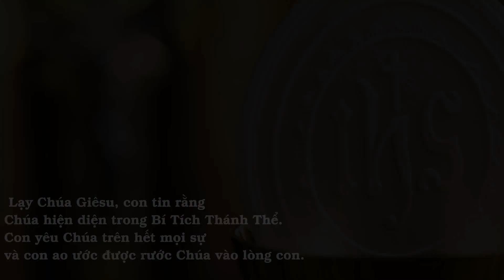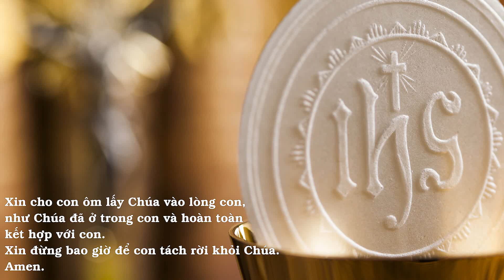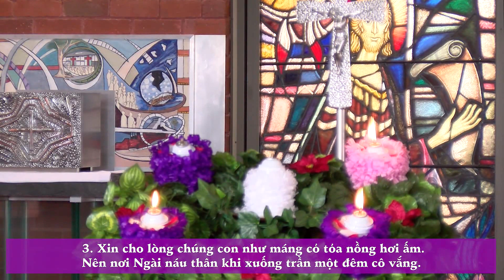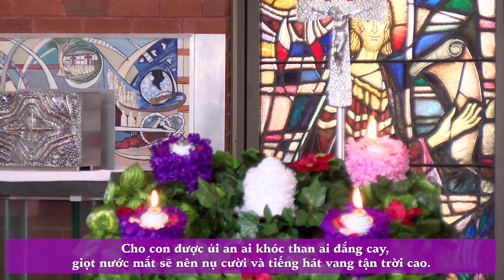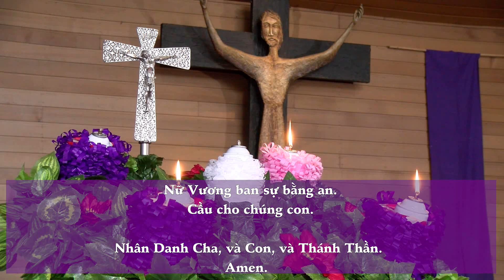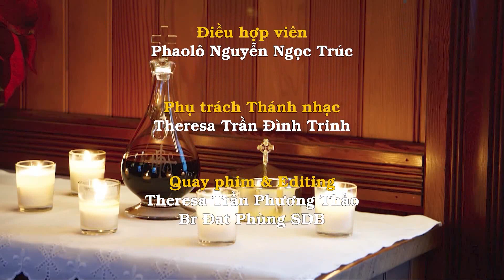Thánh lễ Chúa Nhật Thứ Ba Mùa Vọng 11/12 dành cho những người không thể đến nhà thờ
BÀI ĐỌC 1  Is 35:1 6a,10
Bài Trích sách Tiên tri Isaia.
Vui lên nào, hỡi sa mạc và đồng khô cỏ cháy, vùng đất hoang, hãy mừng rỡ trổ bông, hãy tưng bừng nở hoa như khóm huệ, và hân hoan múa nhảy reo hò.
Sa mạc được tặng ban ánh huy hoàng của núi Li băng, vẻ rực rỡ của núi Các men và đồng bằng Sa ron.
Thiên hạ sẽ nhìn thấy ánh huy hoàng của Đức Chúa, và vẻ rực rỡ của Thiên Chúa chúng ta.
Hãy làm cho những bàn tay rã rời nên mạnh mẽ, cho những đầu gối bủn rủn được vững vàng.
Hãy nói với những kẻ nhát gan: “Can đảm lên, đừng sợ! Thiên Chúa của anh em đây rồi; sắp tới ngày báo phục, ngày Thiên Chúa thưởng công, phạt tội. Chính Người sẽ đến cứu anh em.”
Bấy giờ mắt người mù mở ra, tai người điếc nghe được. Bấy giờ kẻ què sẽ nhảy nhót như nai, miệng lưỡi người câm sẽ reo hò.
Những người được Đức Chúa giải thoát sẽ trở về, tiến đến Xi on giữa tiếng hò reo, mặt rạng rỡ niềm vui vĩnh cửu.
Họ sẽ được hớn hở tươi cười, đau khổ và khóc than sẽ biến mất.

BÀI ĐỌC 2  Gc 5:7 10
Bài trích thư của thánh Giacôbê tông đồ.
Thưa anh em, xin anh em cứ kiên nhẫn cho tới ngày Chúa quang lâm. Kìa xem nhà nông, họ kiên nhẫn chờ đợi cho đất trổ sinh hoa màu quý giá: họ phải đợi cả mưa đầu mùa lẫn mưa cuối mùa. Anh em cũng vậy, hãy kiên nhẫn và bền tâm vững chí, vì ngày Chúa quang lâm đã gần tới. Thưa anh em, anh em đừng phàn nàn kêu trách lẫn nhau, để khỏi bị xét xử. Kìa Vị Thẩm Phán đang đứng ngoài cửa. Thưa anh em, về sức chịu đựng và lòng kiên nhẫn, anh em hãy noi gương các ngôn sứ là những vị đã nói nhân danh Chúa.
TUNG HÔ TIN MỪNG  Is 6:1
Thần khí Chúa ngự trên tôi, sai tôi đi loan báo Tin Mừng cho kẻ nghèo hèn.

Đang ngồi tù, ông Gio an nghe biết những việc Đức Ki tô làm, liền sai môn đệ đến hỏi Người rằng: “Thưa Thầy, Thầy có thật là Đấng phải đến không, hay là chúng tôi còn phải đợi ai khác?” Đức Giê su trả lời: “Các anh cứ về thuật lại cho ông Gio an những điều mắt thấy tai nghe: Người mù xem thấy, kẻ què được đi, người cùi được sạch, kẻ điếc được nghe, người chết sống lại, kẻ nghèo được nghe Tin Mừng, và phúc thay người nào không vấp ngã vì tôi.”
Họ đi rồi, Đức Giê su bắt đầu nói với đám đông về ông Gio an rằng: “Anh em ra xem gì trong hoang địa? Một cây sậy phất phơ trước gió chăng? Thế thì anh em ra xem gì? Một người mặc gấm vóc lụa là chăng? Kìa những kẻ mặc gấm vóc lụa là thì ở trong cung điện nhà vua. Thế thì anh em ra xem gì? Một vị ngôn sứ chăng? Đúng thế đó; mà tôi nói cho anh em biết, đây còn hơn cả ngôn sứ nữa. Chính ông là người Kinh Thánh đã nói tới khi chép rằng: Này Ta sai sứ giả của Ta đi trước mặt Con, người sẽ dọn đường cho Con đến.
“Tôi nói thật với anh em: trong số phàm nhân đã lọt lòng mẹ, chưa từng có ai cao trọng hơn ông Gio an Tẩy Giả. Tuy nhiên, kẻ nhỏ nhất trong Nước Trời còn cao trọng hơn ông.”